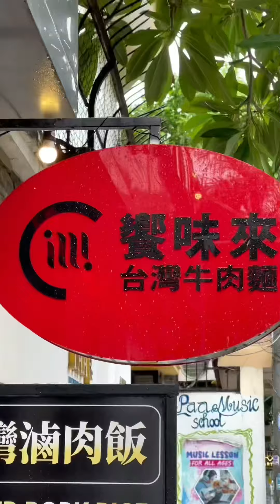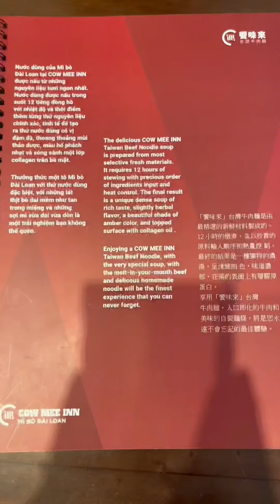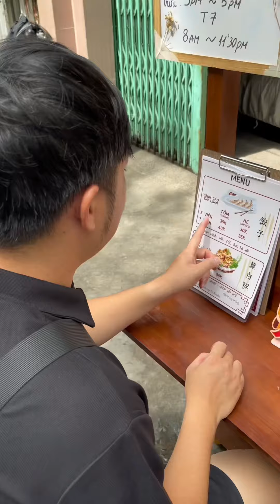Một ngày ăn toàn MÓN HOA lâu năm bên khu Chợ Lớn | Hêu Ú Nu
0:00 Cà phê vợt Ba Lù
0:35 Bánh trứng
0:44 Mì sườn, mì cá Lò Siêu
1:17 Cơm cháo Tiều Châu
2:03 Mì bò hầm và cơm Đài Loan
4:04 Bánh cảo Đài Loan
5:34 Lẩu sa tế uyên ương
ĂN NGON | THƯỞNG THỨC | KHÁM PHÁ cùng nhà HÊU Ú NU.
© Copyright by Hêu Ú Nu ☞ Do not Reup

Keyword research:
chợ lớn
hochiminh city
hochiminh's china town
hcm city
tour of saigon
saigon's food tour
food tour
noodles
beef noodles
taiwanese food
taiwan fried chicken
vietnamese recipes
extreme vietnamese street food
saigon food review
vietnam food channel
vietnamese food review
vietnam street food 2023
vietnamese dinners
vn food & travel
vietnamese restaurants
saigon food
food review
food channel
mukbang
food & travel
japanese restaurants
heuunu
hêu ú nu